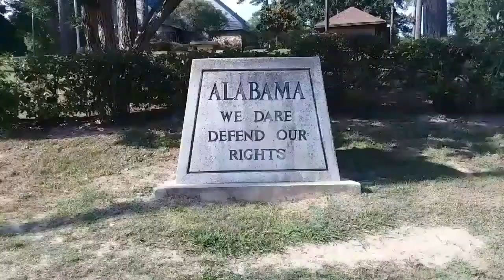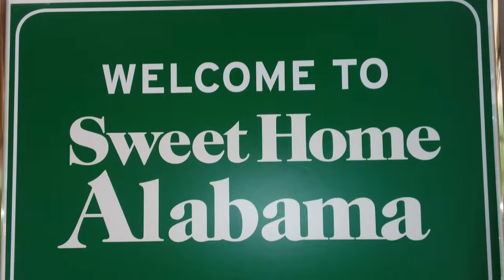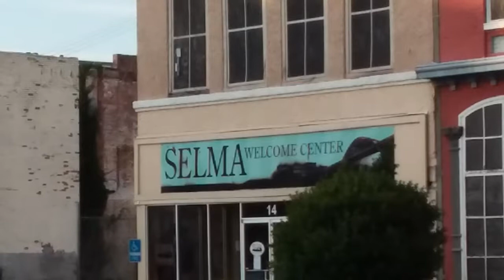#102 SWEET HOME ALABAMA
ALABAMA scenery..cayfish farms...and much more